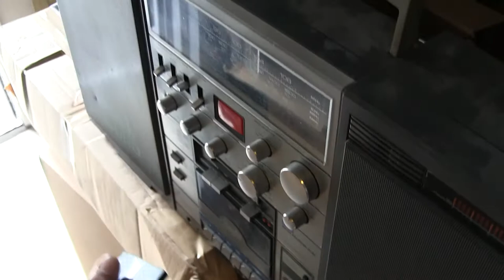Shipping 4 boxes and prior going to the box superstore Conion C-126F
I was gonna play a tape but I was stopped by the alarm